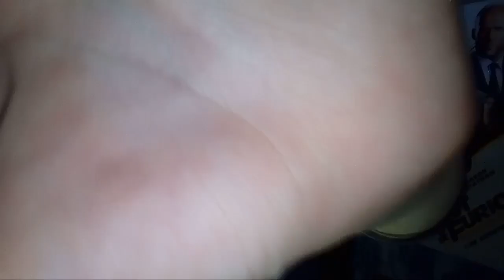Opinión de Fast & Furious: Hobbs & Shaw/ Charliee 11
Hoy vamos a comentar la nueva película de Fast & Furious: Hobbs & Shaw, esta vez
Luke Hobbs y Dekar Shaw tienen que volver a unir fuerzas esta vez para acabar con el villano Brixton un soldado mejorado que amenaza con acabar con toda la población dadle mucho amor al vídeo, suscribios y nos vemos en el próximo vídeo.